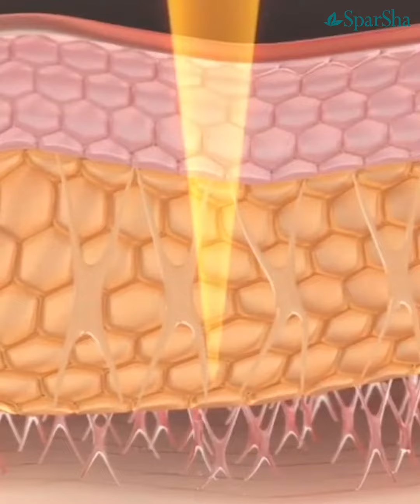[SP] K.เพชรจ้า วิเชียร (DJ&พิธีกร) - Ultherapy + NAD+